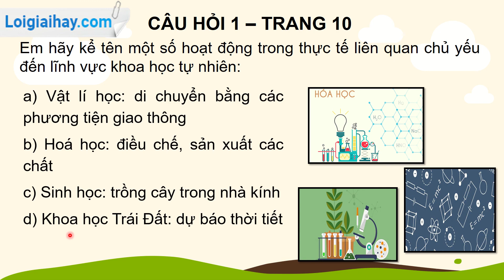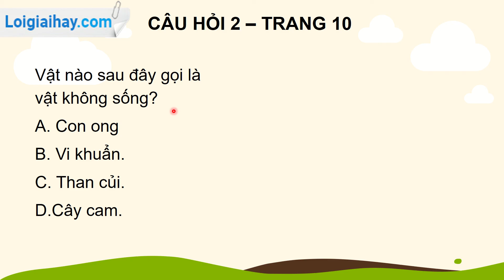Giải bài tập trang 10 SGK Khoa học tự nhiên 6 - Chân trời sáng tạo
Giải bài tập trang 10 SGK Khoa học tự nhiên 6 Chân trời sáng tạo với lời giải chi tiết, ngắn gọn nhất sẽ giúp các em nắm bắt các kiến thức cơ bản và nâng cao một cách nhanh nhất
Phần mở đầu: 0:00
Câu hỏi 1: 0:14
Câu hỏi 2: 0:51
Câu hỏi 3: 1:28 .